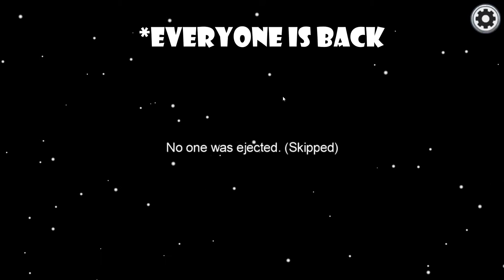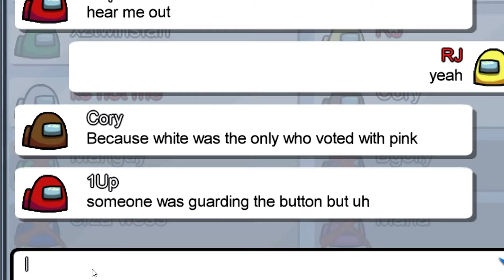My First Imposter Game Had The Weirdest Glitch!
This is my first time playing imposter with my friends. I really just made this video to document my first time playing imposter. Enjoy :)